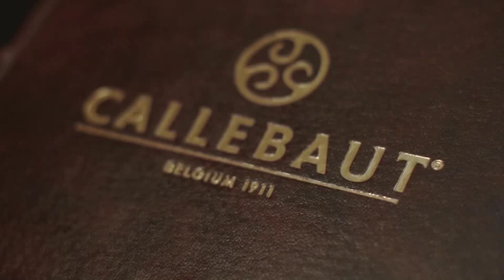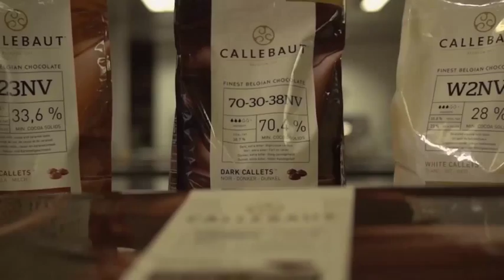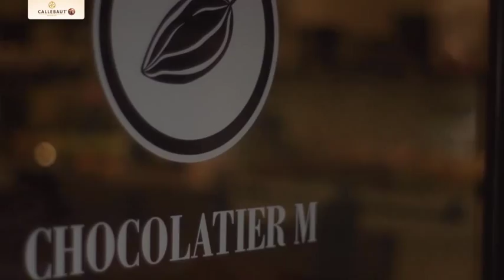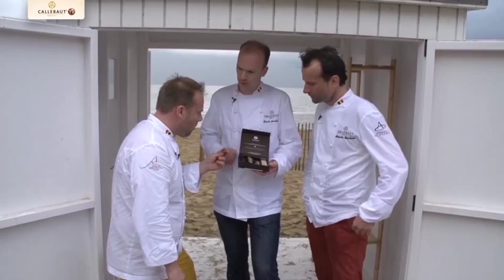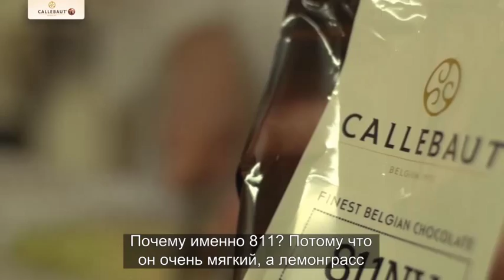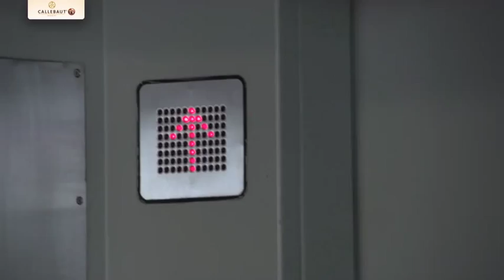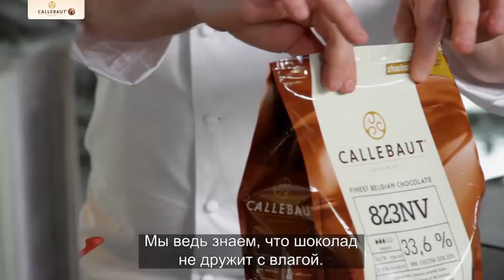Истории успеха бельгийских шоколатье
Что заставляет мир сходить с ума от бельгийского шоколада? Какими специальными навыками обладают бельгийские мастера шоколада по сравнению с другими мастерами? Шефы Callebaut® ТВ Александр и Патрик путешествуют по Бельгии в поисках удивительных историй о шоколаде. Они раскажут вам о приключениях трех бельгийских шоколатье.